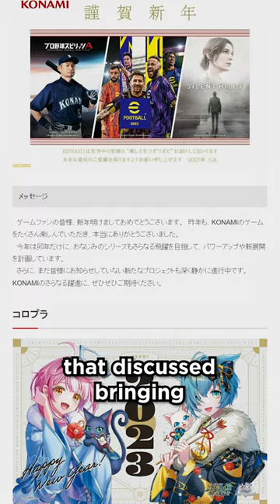New Games Releasing in 2023!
Konami announce they will be bringing back some of the games that made them what they are today!